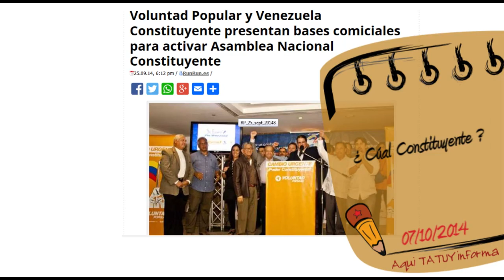¿Cuál constituyente? Los verdaderos planes de la oposición venezolana.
El sábado 27 de septiembre el  partido Voluntad Popular, inició una jornada nacional de   recolección de firmas para solicitar al consejo nacional electoral  la activación de un referendo consultivo para  elegir una nueva asamblea nacional constituyente. Los merideños opinaron al respecto.